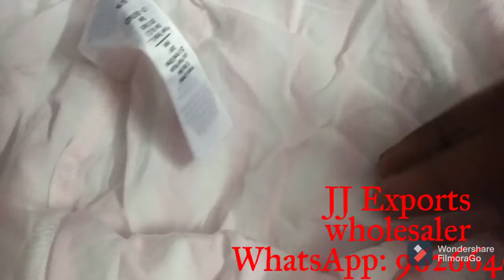Ladies Shorts/Summer Collection/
Ladies Hot Shorts
Size: S M L XL XXL
MOQ:50pcs